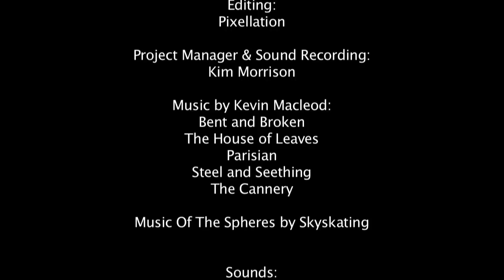The Iron Man By Ted Hughes School Animation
The Iron Man by Ted Hughes adapted by Year 4 at Sunnyhill Primary School, London.  The children used pixilation techniques under a ceiling-height camera to retell the story of The Iron Man.  Workshop led by artist Reza Ben Gajra.